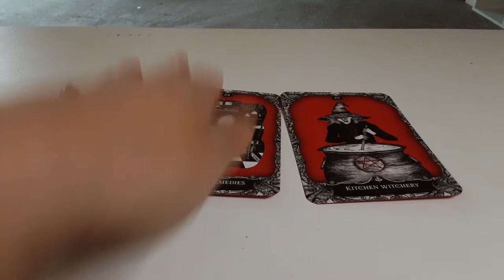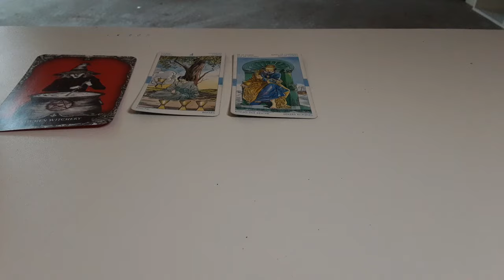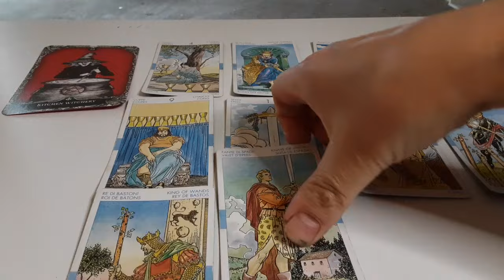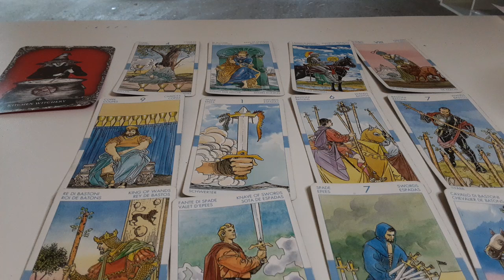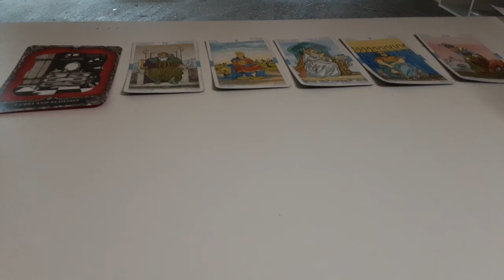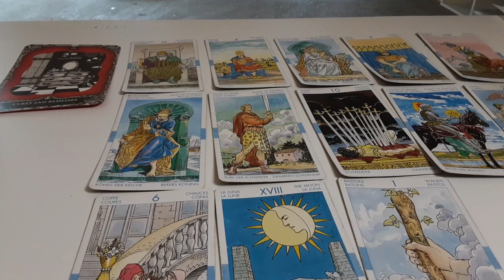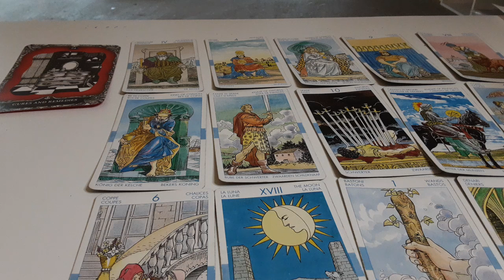PERSOANA VOASTRA FACE PASI MARUNTI